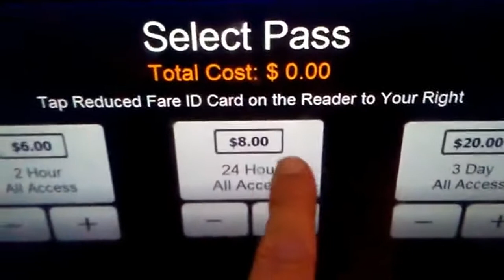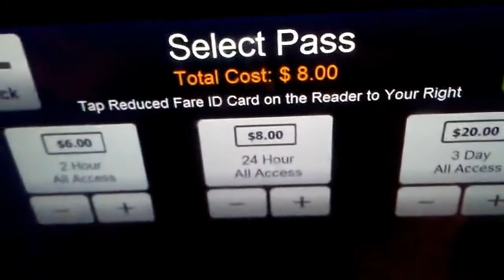Don't Pay $8 for Deuce on the Strip in Vegas!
You are better off paying $5 by purchasing your 24-hr pass ON THE BUS! You must, however, have exact change (and it is cash-only).